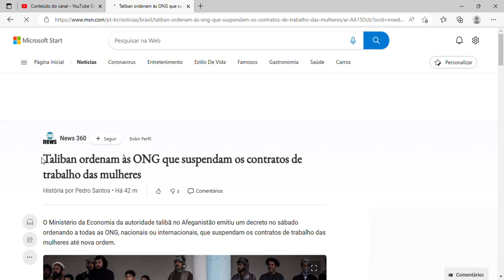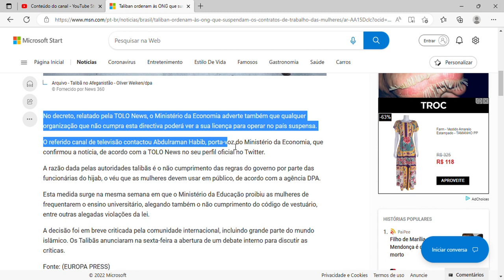Taliban ordenam às ONG que suspendam os contratos de trabalho das mulheres